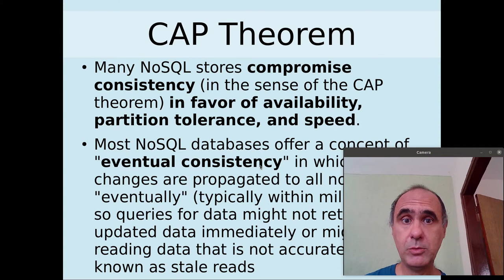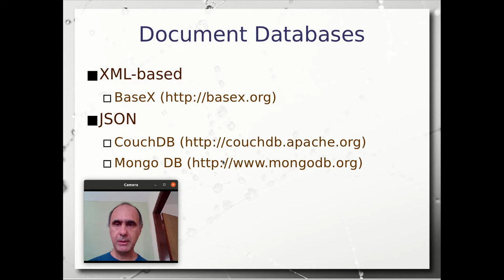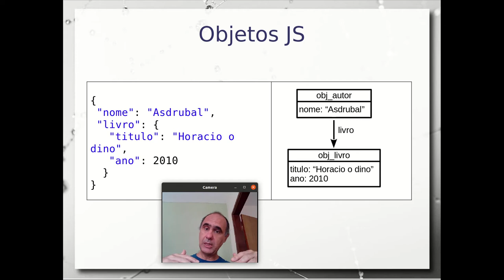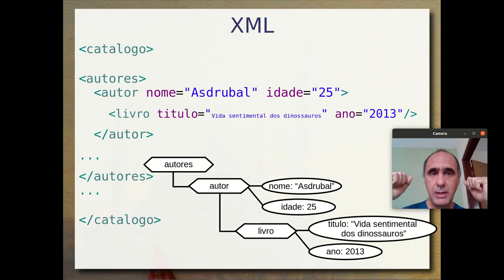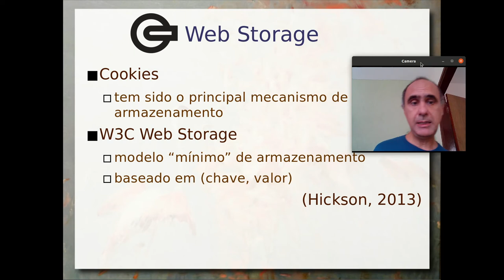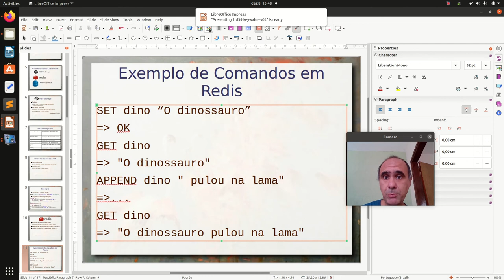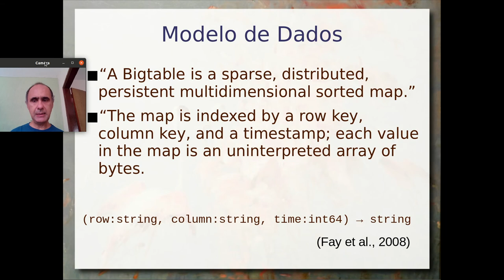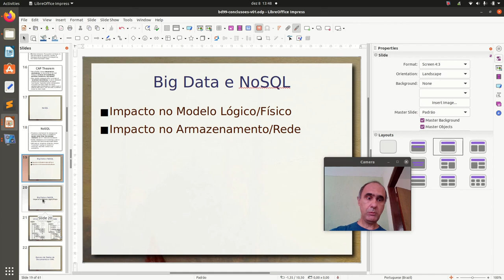Abordagens NoSQL / Modelos Lógicos e Físicos - Aula 09/12 - Bancos de Dados 2020.2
Continuação do vídeo anterior sobre Big Data e NoSQL, com foco no impacto no modelo lógico/físico. São repassados modelos NoSQL. É revisto o modelo baseado em documentos e XML, com apresentação do modelo baseado em JSON e MongoDB. É revisado o modelo de grafos. É introduzido o modelo de chave-valor; com detalhamento do W3C Web Storage e do Redis. São apresentados exemplos práticos e como o JSON pode ser integrado com a abordagem.